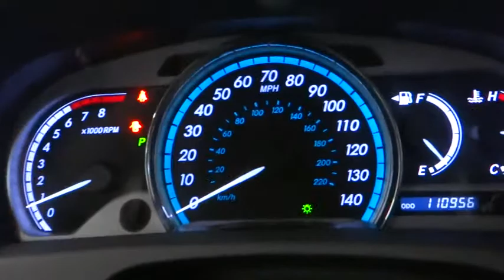2009 TOYOTA VENZA Reno, Carson City, Northern Nevada, Sacramento, Roseville 9U022838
2009 TOYOTA VENZA
2009 TOYOTA VENZA 4DR WGN V6 AWD - Stock#: 9U022838 - VIN#: 4T3BK11AX9U022838

Very Nice. Venza trim. IIHS Top Safety Pick, Multi-CD Changer, Dual Zone A/C, iPod/MP3 Input, Aluminum Wheels, All Wheel Drive, Non-Smoker vehicle. 5 Star Driver Front Crash Rating. SEE MORE!br /br /KEY FEATURES INCLUDEbr /All Wheel Drive, iPod/MP3 Input, Multi-CD Changer, Aluminum Wheels, Dual Zone A/C. Rear Spoiler, MP3 Player, Privacy Glass, Keyless Entry, Child Safety Locks. Venza with Aloe Green Metallic exterior and Light gray interior features a V6 Cylinder Engine with 268 HP at 6200 RPM*. Non-Smoker vehicle. br /br /EXPERTS CONCLUDEbr /IIHS Top Safety Pick. 5 Star Driver Front Crash Rating. 5 Star Driver Side Crash Rating. Approx. Original Base Sticker Price: $29,200*. br /br /WHO WE AREbr /Lithia Hyundai of Reno sells new Hyundai's, certified pre-owned Hyundai's, and used cars, trucks, and SUV's! We have excellent finance options as low as 0% on select models, in addition to all avilable Hyundai incentives and rebates! We also specialize in second chance financing! We are located in Northern Nevada at 2620 Kietzke Ln. Our hours are Monday-Saturday 8: 30am - 8pm and Sundays 10am - 6pm. 100% customer satifaction is our priority! You may qualify for additional rebates; see dealer for details.  br /